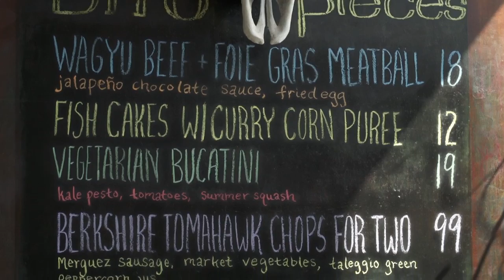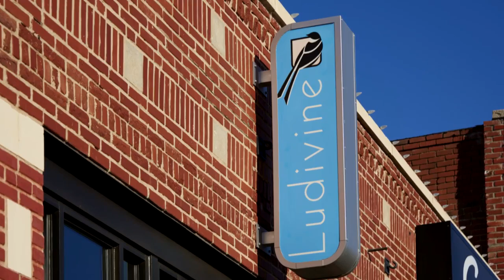OKC Farm-to-Fork Phenom- The Ludivine Story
Watch this VeloCity video for Ludivine's Jonathan Stranger and Russ Johnson's thoughts on farm-to-fork in Oklahoma City.